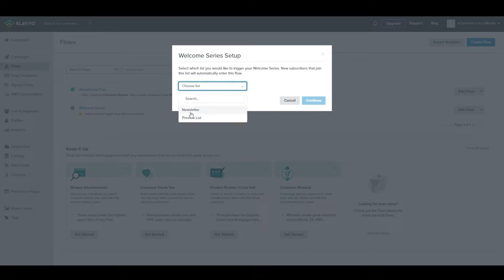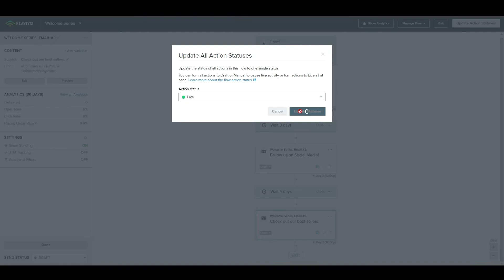How To Create A Welcome Series Email In Klaviyo 2024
In this video I will show you how to create a welcome series email in klaviyo.